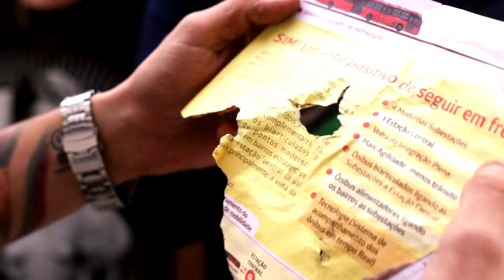Mozart MZ & Radré - Dei a sorte de fazer freestyle, imagina nascer mudo♪[ Voraz Beat ]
Freestyle gravado no rolê em Nova Friburgo !